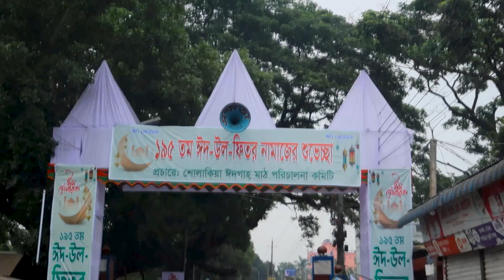ঈদের দিন বৃষ্টির মধ্যে শোলাকিয়ায় লাখো মুসল্লি | Samakal News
ঈদের দিন বৃষ্টির মধ্যে শোলাকিয়ায় লাখো মুসল্লি | Samakal